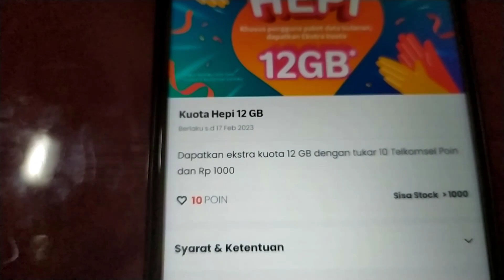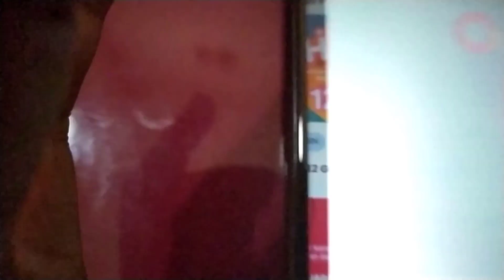Kuota Hepi 12 GB Telkomsel 16-17 Februari 2023 My Telkomsel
Hepi kuota telkomsel kembali hadir lagi dibulan februari 2023 ini,kali ini telkomsel berbagi kuota hepi sebesar 12 gb